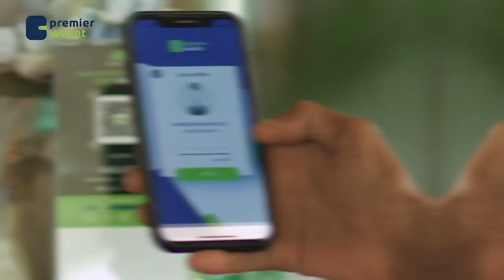Waayojoog: "Maalintii iigu naxdin badnayd" Halgamaa Cabdilaahi Nafaqo, Bahdii Caafimaadka SNM.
Waayojoog: "Maalintii iigu naxdin badnayd"
Halgamaa Cabdilaahi Nafaqo, Bahdii Caafimaadka SNM.